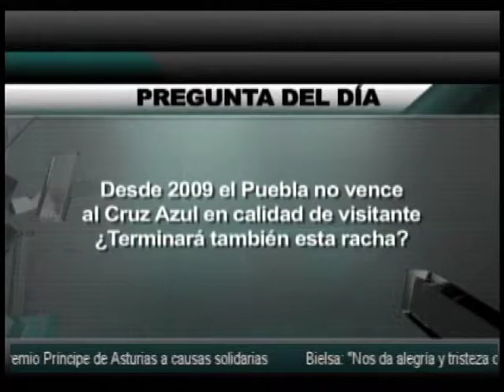Tribuna deportes programa 73 b5